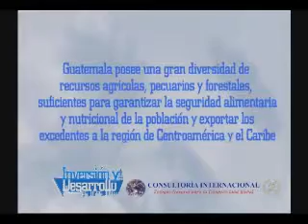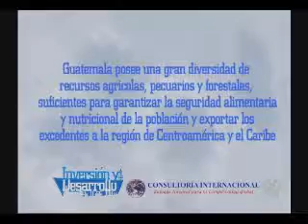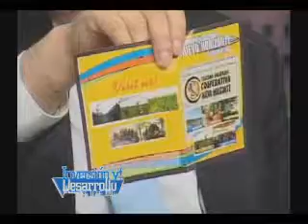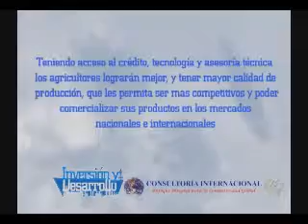Inversion y Desarrollo con Luis Velasquez 111 1/1 Agricultura para el Desarrollo Rural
Guatemala posee una gran diversidad de recursos agrícolas, pecuarios y forestales, suficientes para garantizar la seguridad alimentaria y nutricional de la población y exportar los excedentes a la región de Centroamérica y El Caribe.
Teniendo acceso al crédito, tecnología y asesoría técnica los agricultores lograrán mejor y mayor calidad de producción que les permita ser mas competitivos y poder comercializar sus productos en los mercados nacionales e internacionales.